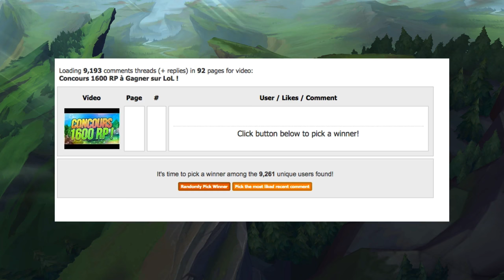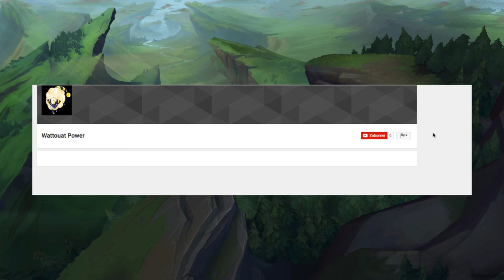Alors on disait que ce champion était devenu nul ? ԅ(≖‿≖ԅ) + résultat concours